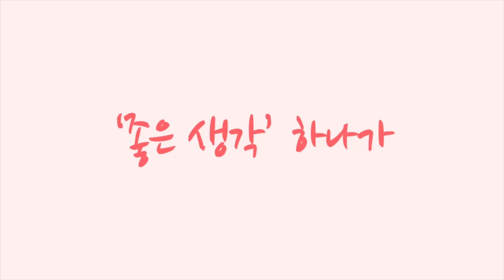산악자전거 다운힐 속도는? [황병준TV]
산악자전거 위아위스 알페카 프로
산에서 나오는 속도는
아마 잘 타는 분들은 더 나오겠지만
궁금한 것이 해결이 되네요

즐거운 산악자전거입니다

쇼핑몰
Sony a7c

Lens
Sony 24mm
Sony 24-105mm
Sony 50mm

osmo
osmo pocket
nikon J5
mavic pro 2
Sony  FRD3000

Gimbal
bero 3x-Lite